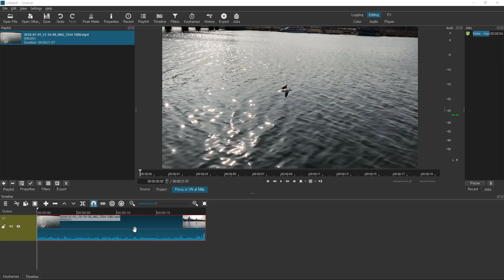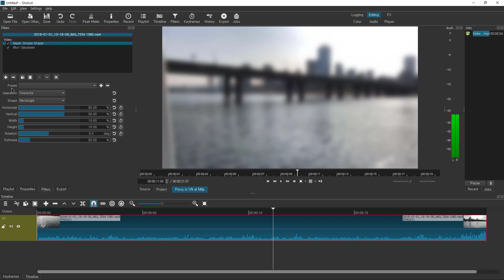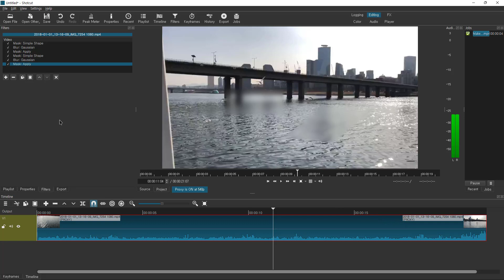[Shotcut] 움직이는 여러 개의 물체에 각자 블러 처리하기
오픈 소스 동영상 편집기 Shotcut을 이용해 동영상에서 움직이는 사람 얼굴을 가리거나, 이동하는 자동차의 번호판을 가리거나, 날아가는 물체를 가리기 위해 블러(blur) 또는 모자이크(mosaic) 처리하는 방법을 소개한 적이 있다.

※ "[Shotcut] 움직이는 물체 블러 처리하기", 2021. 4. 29.,

Mask(마스크) 기능을 이용한다.

Mask: Simple Shape
Mask: Apply

이번에는 하나의 영상에 블러 처리할 대상이 여러 개인 경우 적용하는 방법을 알아본다.